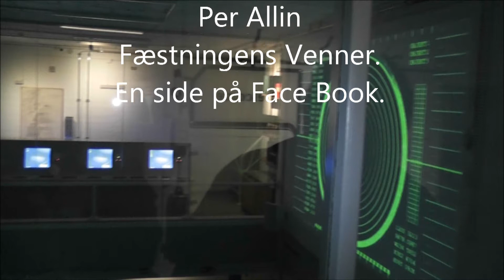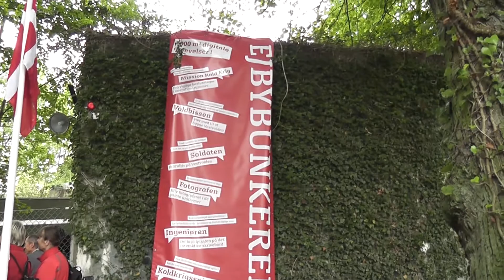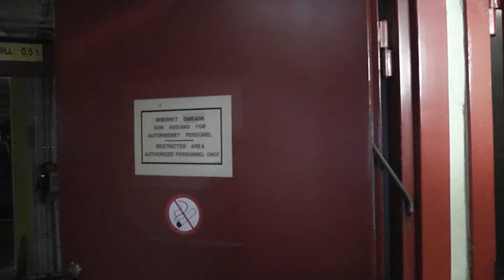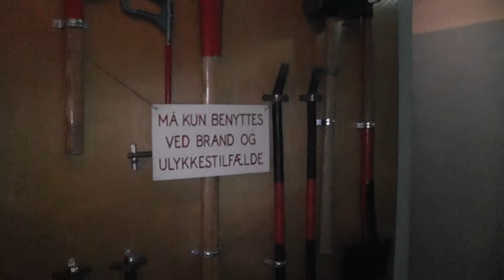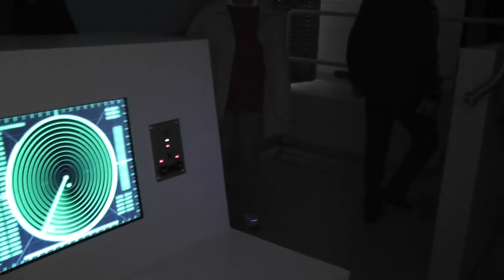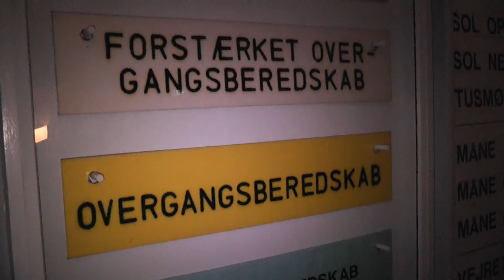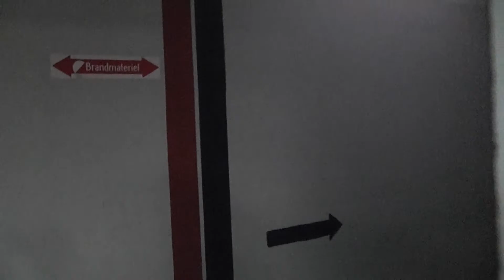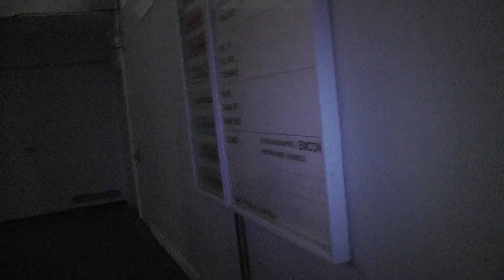Ejby Bunkeren 2012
EJBY BUNKEREN.
Ejbybunkeren eller Ejbybroanlægget har til for nylig været kommandocentral for forsvarsregion VI, men så vidt vides er den store bunker bygget i begyndelsen af 50-erne som kommandocentral for Københavns luftforsvar.
Flakfortet blev samtidig spækket med luftværnsartilleri og der blev oprettet faste standpladser til mobile luftværnskanoner rundt om København.
Èn af disse blev indrettet på Vestvolden syd for Gl. Køge Landevej.
Ejbyanlægget overlevede som kommandocentral nedlæggelsen af kanonforsvaret og indførelsen af luftforsvarsraketterne af NIKE-type.
Det er uvist, hvor længe den fungerede videre som sådan, at bunkeren gik ud af brug efter den første Golfkrig i begyndelsen af 1990-erne, fordi den var for sårbar over for krydsermissiler og de nye 'smarte' bomber.
Kommandobunkeren, er et delvist underjordisk anlæg, der er gravet ind i voldens bagside. Den er i to etager, bygget af beton med 60 cm i væggen. Den måler ca. 25 x 23 m med et par udvækster, vinger på siden. Underetagen er helt under terræn, og over jord ses eller sås en overgroet facade, en skorsten (udstødningsgas for dieselmotorer), indgangsparti med vagt på sydsiden.
Se mange flere fotos/ film på Fæstningens Venner, en side på FaceBook